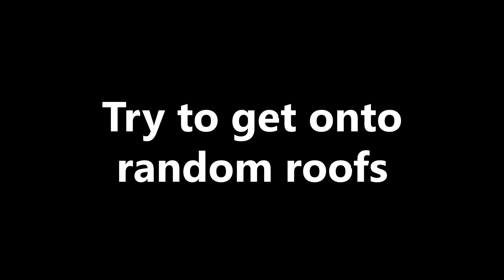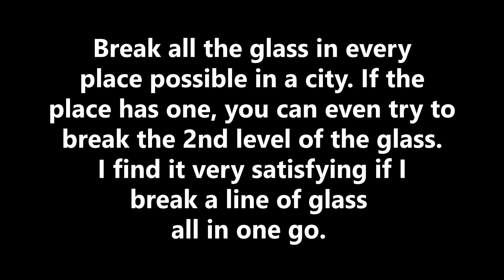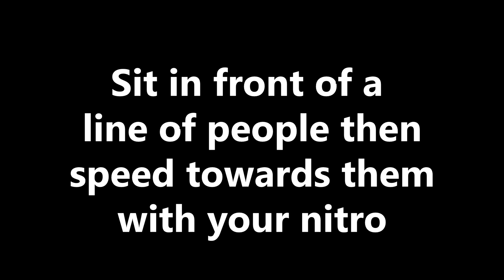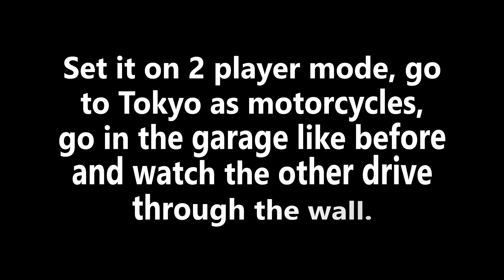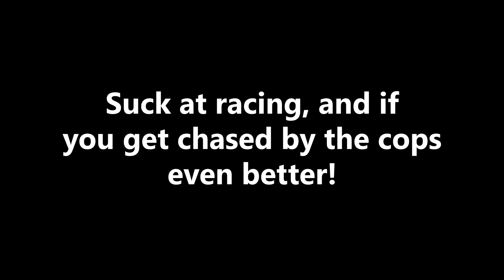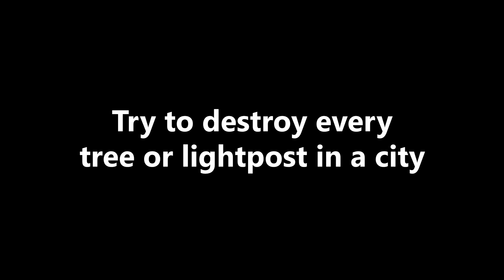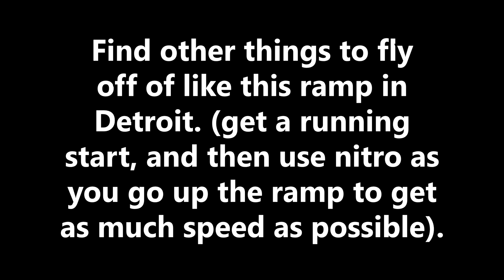Things to do in Midnight Club 3 Dub Edition Remix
This video is a compilation of things to do in an old, but really fun PS2 game called Midnight Club 3 Dub Edition Remix. Though the PS2 is an old game console and the game itself is 17 years old, Midnight Club 3 is still a favorite game of mine. It is a game I enjoy playing with one of my sisters, but actually, it is something that my other older sister got me into first. Then me and the sister I play it with now really got into playing it together. It is suppose to be a racing game, but we suck at racing so we just drive around, destroy the city, and cause lots of chaos instead! We find that much more fun than racing anyway. The compilation of things to do in this game that you will see in this video is a lot of the fun, crazy ways that we like to do to cause chaos in this game. If you happen to have this game, or happened to have played it in the past than you have to check out the video to see what kinds of things you can attempt to do in this game that you might not have thought of before. I know this video is a lot different than the usual videos I upload on my channel because the game is a lot different, but I still love this game so I had to make this video and share it with you. If nothing else, this video is a reminder to me and my sister of the fun times we have and had playing this game and that to me is worth more than a crazy amount of views that videos could get.

1. Tubebuddy

2. Vidiq